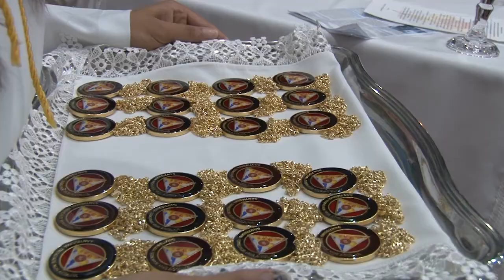Carisma Renascidos em Pentecostes: vivendo uma nova efusão